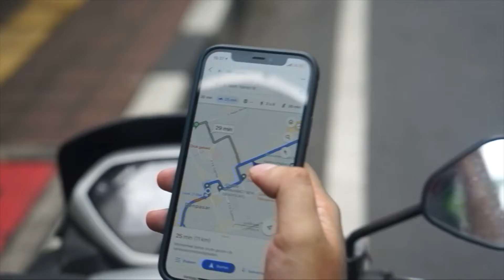Awra Art in Bali Sells Handmade Custom Hand Bags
The Funding team headed out to visit Awra Art that makes handmade custom hand bags in Denpasar, Bali.

We had a tour in their workshop and in the video she shares about the process and how long time she spends on every bag.

Don't miss her advice on how to start your own business and what is the most important key to success!

ABOUT THE FUNDING
The Funding is an initiative that provides business education through entertainment to support underserved business owners and aspiring entrepreneurs in Indonesia.

The Funding offers entrepreneurial advice, investment opportunities, microfinancing and mentorship opportunities aimed at enhancing and developing all aspects of entrepreneurship, creativity, personal growth, business development and sustainability. We will equip underserved business owners and aspiring entrepreneurs with a more solid foundation as well as the awareness to thrive on their own.